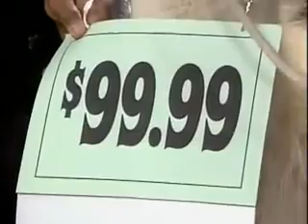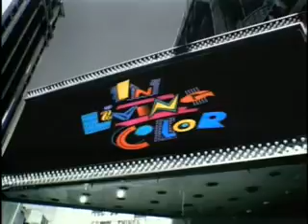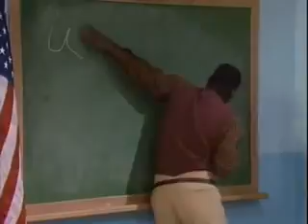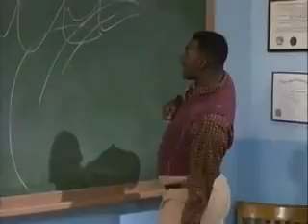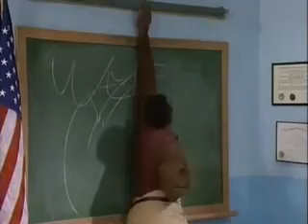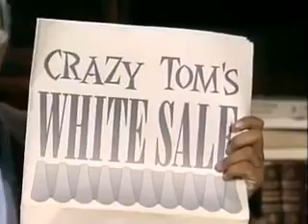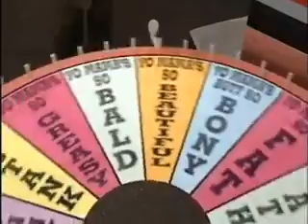In Living Color 5x13 Joe Jackson s Never Neverland Sale